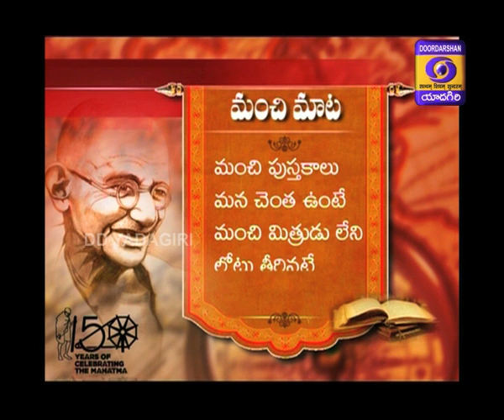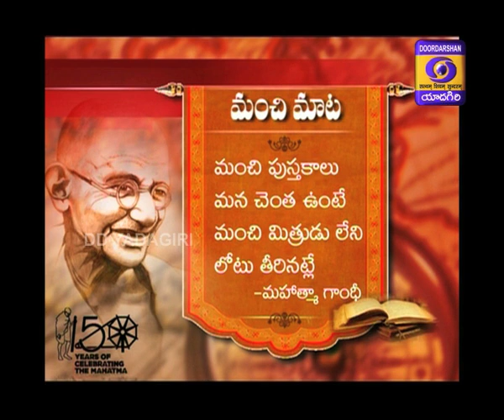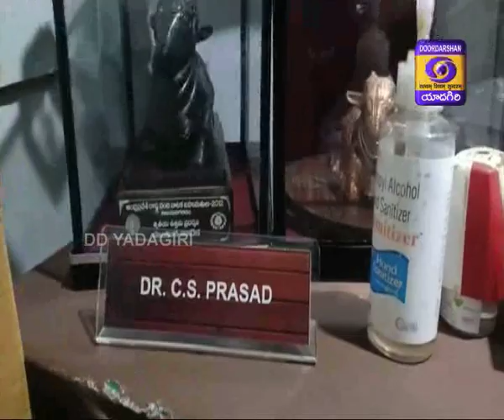Breakfast Show With C.S Prasad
Breakfast Show With C.S Prasad, Film Artist
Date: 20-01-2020